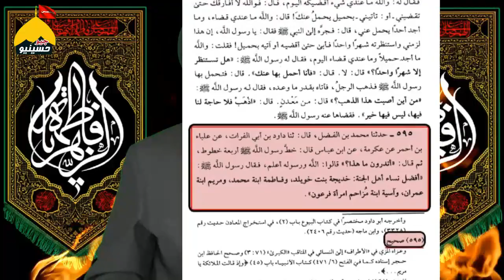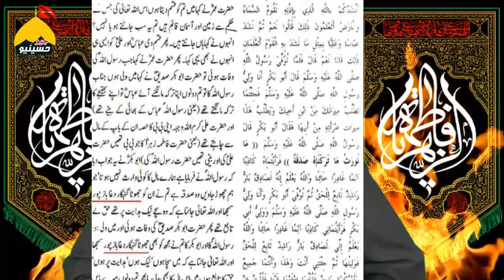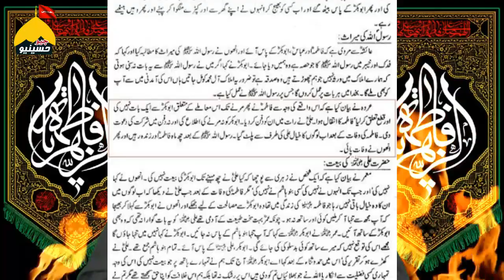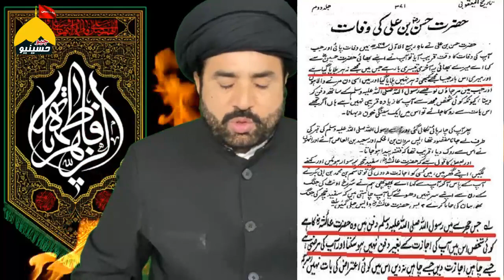Baghe Fadak Ka Masalla'h Khatam - Suni SHIA k is sawal ka Jawab de dain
Baghe Fadak
Shia Sawal ka ilami Jawab ( Gali Nahi )
حدیث : کہ انبیاء کا کوئی وارث نہیں جو وہ چھوڑ جائیں صدقہ ہے تو
ام المومنین اماں عائشہ حجرہ رسول ص کس وراثت کے تحت خلفہ کو دفن ہونے کا کہہ گئیں ؟
اگر آپ کہیں گے کہ وہ صدقہ ہے تو اہل بیت پر صدقہ حرام ہے تو کیا ازواج پھر اہل بیت میں شامل ہی نہیں ؟